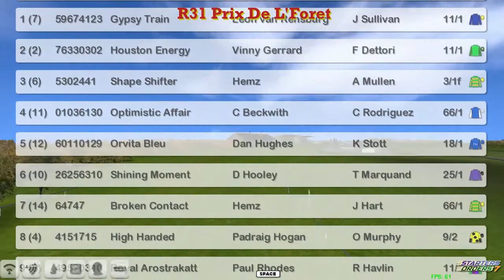FR WK10 R31 Prix De L'Foret